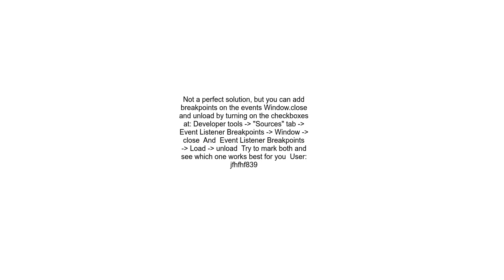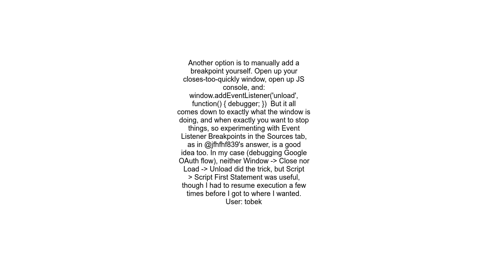How do I prevent Chrome developer tools from closing when the current browser window closes